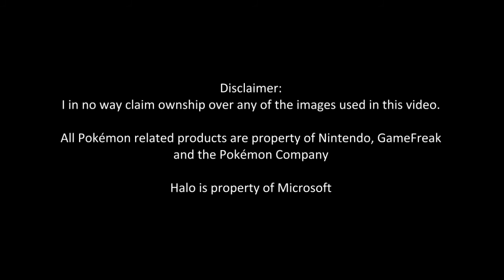KHF Gaming - Pokémon Sun and Moon Thoughts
About a week ago Nintendo announced the new entries in their long running monster catching franchise. Here are my thoughts on the matter.